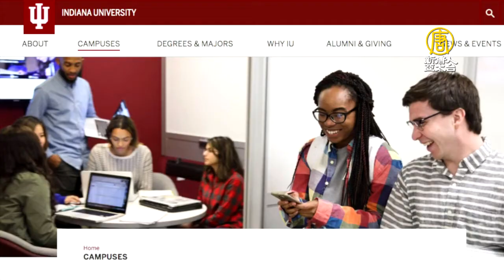以蚊滅蚊？7 5億轉基因蚊將用於消滅其它蚊子 - 防蚊方法 - 新唐人亞太電視台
2021年起，美國政府將在佛羅里達州釋放超過7.5億只基因變異的蚊子，來消滅當地協帶致命病毒的蚊子。

據報道，當局計劃在佛羅里達州釋放超過7.5億只轉基因蚊子，而這種蚊子可以造成蚊子幼蟲自動死亡，達到消滅蚊子的目的。

當局表示，該計劃將從2021年起執行，主要用來消滅當地攜帶致命病毒的波紋伊蚊（Aedes aegypti），控制登革熱等疫情擴散。

而此次釋蚊計畫得到了聯邦監管機構批准。釋放的蚊子是Oxitec生物技術公司培養的經過基因改變的雄蚊子，雄蚊子以花蜜為食，既不協帶病毒，也不會叮咬人類。

專家將雄蚊子體內的蛋白質進行遺傳改變，使其與自然界的雌蚊子產生的後代，會在幼蟲期死亡，因而從理論上減少了蚊子的數量。

儘管該公司的科學家聲稱此類基因變異的蚊子已在巴西和開曼群島釋放完畢，滅蚊比例達到95%，並且不會對環境和人類構成威脅，但有人對大規模釋放轉基因蚊子而感到擔憂。

印第安納大學疾病專家Max (Max Moreno）表示，一個生態系統涉及許多物種，實驗室的測試結果可能與現實不符。

最常見的問題包括：實驗室培養的蚊子是否與自然生長的蚊子有同樣的競爭力；蜘蛛、青蛙或小鳥吃了基因變異的蚊子後會不會對其自身產生影響等。

儘管存在這些潛在的問題，當地防蚊委員會最終還是以4-1的投票結果通過了釋蚊項目。其支持者聲稱，佛羅里達州每年花費在滅蚊上的費用就超過$100萬，但常規殺蟲方式效果不佳，而轉基因蚊子或許可以解決該問題。

新唐人記者李佳音 洛杉磯綜合報導